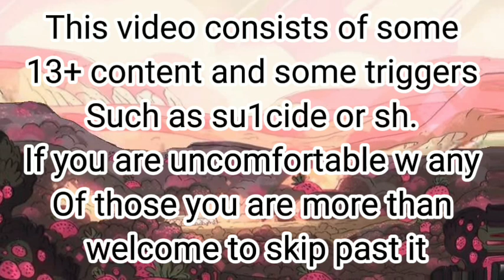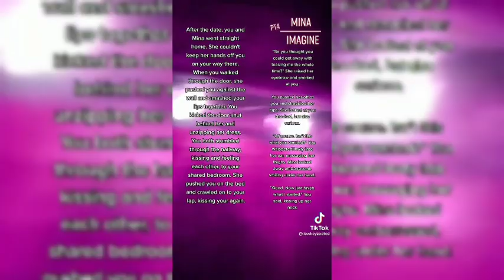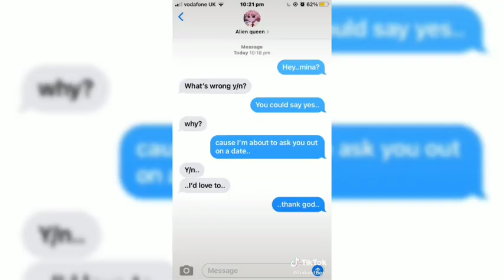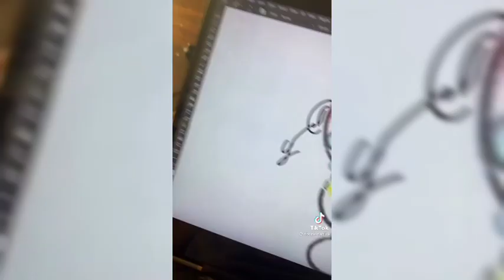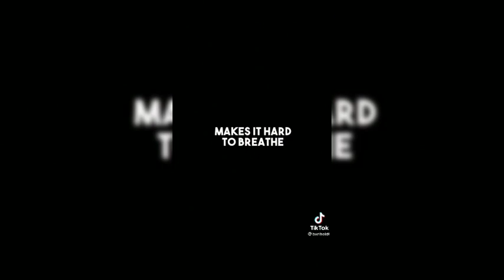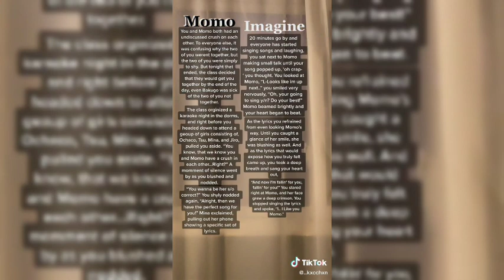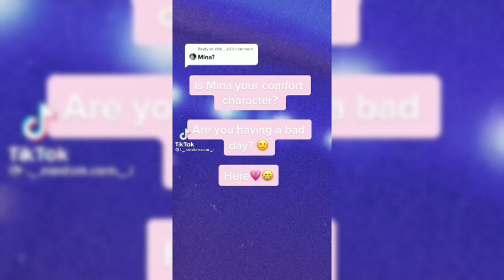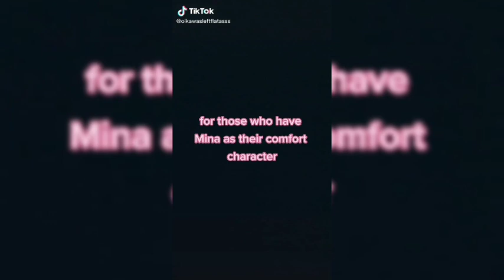💗Mha girls x y/n💗//tiktok compilation🔥//Read desc for creds✨//part 1❔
Hey twxsties!!!
So as per said in the video it was requested awhile back and I enjoyed making this as I hadn't created much content concerning the mha girls and y/n, however this was a fun journey to make so I'm hoping you guys enjoyed this!